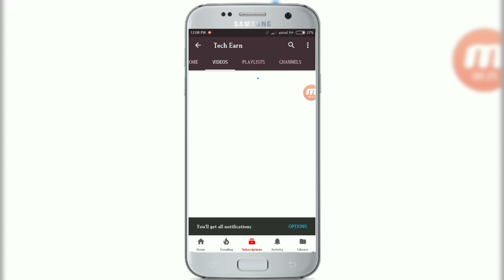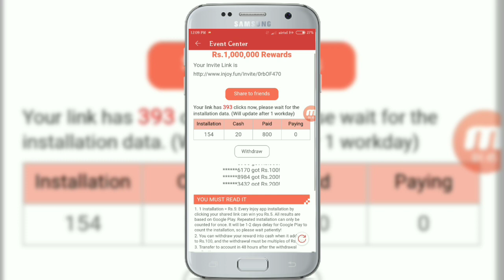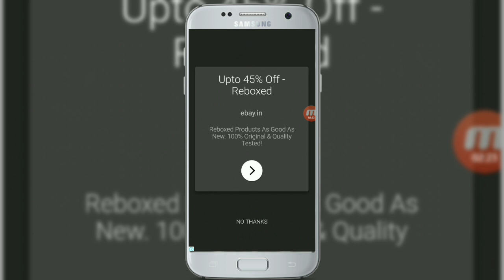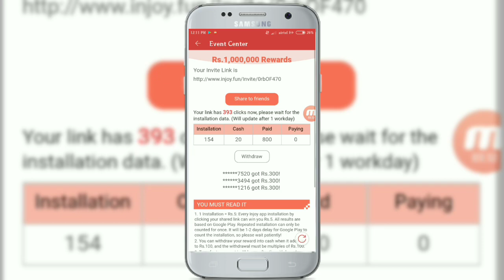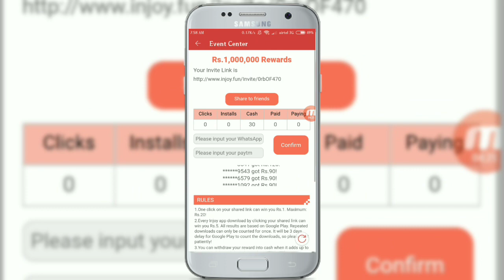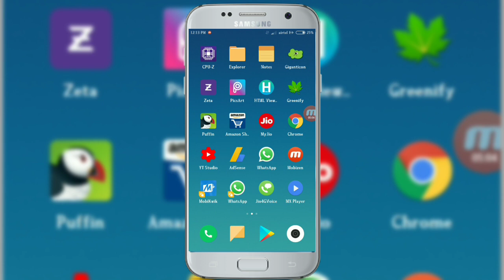Big Loot Offer For All Users ₹30 Paytm Cash Free With 700₹ Live Payment Proof (Must Watch)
Hello Friends This Video It's Loot Time ₹700 Live Payment Proof Added Also. ₹30 On Just Singup ₹5 Per Refer.